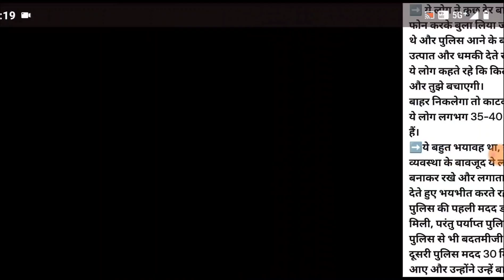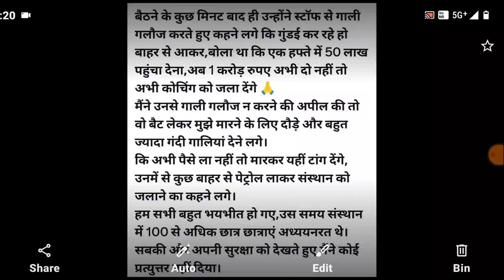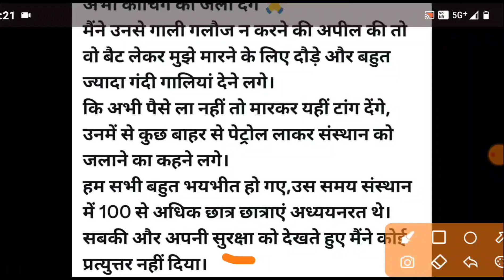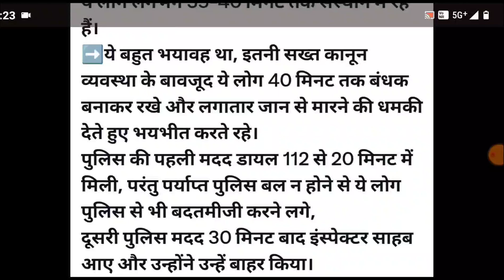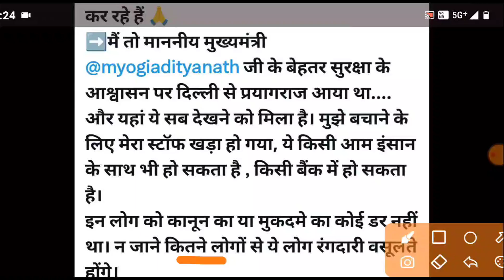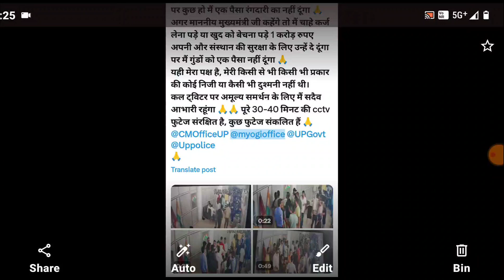Vivek Sir video prayagraj coaching centre| exampur vivek sir news | exampur coaching institute news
We do Respect the Efforts of Original Content Owners🫂

@Examपुर_Railway_Exams